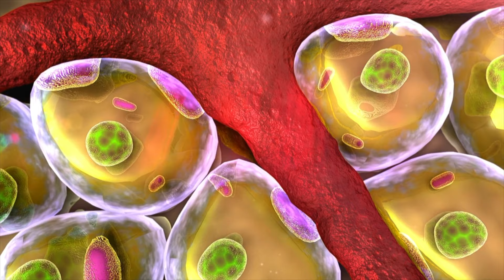Undvik Viktuppgång i Klimakteriet – Bästa Tipsen för att Hålla Vikten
Så Motverkar Du Viktuppgång i Klimakteriet. Tips för att Behålla Vikten och Hälsan under Klimakteriet

Kämpar du med viktuppgång under klimakteriet? I den här videon går jag igenom praktiska och effektiva strategier för att hjälpa dig motverka viktökning och hålla dig hälsosam. ❤️

Klimakteriet kan innebära stora förändringar i kroppen, inklusive hormonella svängningar som påverkar både ämnesomsättning och fettfördelning. Men oroa dig inte – med rätt kunskap och några enkla förändringar kan du hålla vikten och må bra genom hela klimakteriet!

I videon går vi igenom:

- Varför viktuppgång är vanligt under klimakteriet
- Hur hormonförändringar påverkar ämnesomsättningen
- Bästa kostråden för att hålla vikten
- Träningstips som hjälper dig att behålla muskelmassan
- Stresshantering och sömntips för att balansera kortisol och minska fettlagring
- Ge din kropp det stöd den behöver och hitta balans i klimakteriet.

Titta på videon för att få inspiration och de bästa tipsen för att motverka viktuppgång under klimakteriet. Kommentera gärna med dina egna frågor och erfarenheter – vi stöttar varandra! 🥰

Många kvinnor i medelåldern finner att traditionella dieter och träningsprogram inte ger samma resultat som de gjorde när de var yngre.

Det är därför 5, 10, 20-metoden är så effektiv då den tar hänsyn till de förändringar som sker i din kropp med åldern. Du hittar min gude 5-10-20 metoden här